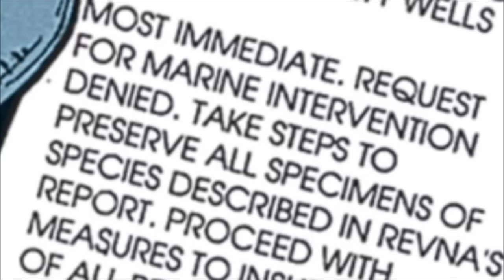The Battle For Ryushi - The Trials of Machiko Noguchi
Three species found themselves in conflict over dominance on the planet Ryushi. A Yautja hunt had gone terribly wrong, a xenomorph infestation had plagued the planet, and a small human population was caught in the middle, fighting for survival.

WEYLAND YUTANI EXECUTIVES: EmYarUk,  Lady Anne ^^ö^^(Jessica M Kandal, PhD), Mark Fox
QUEEN: Albert Newell
WARRIORS: WedgeGTX, LS Gregor, Blockerman, Matthew Coleman
DRONES: Waya525, Yunners, Sarah Pusey

CHESTBURSTERS: Mark Lennon, MattyTee, William "Bill" Weaver, Blake Aleksiak, Charlotte Gregory, Lee Kendrick, AverageSol, Shaun Coulstock, David Grossman, Andrew Syeinmetz, christopher dobson, Adam LaZerte, David Hokanson, Em Norton-Mathews, Anna M32, Demetrius Banks, Robert Johnson, Axel R. Garcia, Clark Crown, Jason Dolan, Michael McKinley, Ambrosia, Scott Bruce, Raymond, Bryan Kitchens, Commodore Erickson, Jenna (Aquanette123), Erin McRitchie, Sean Arme, Arkuras, Chris Kozlowski, Phil Winterleitner, Thomas J Gettings, Grace Ryder